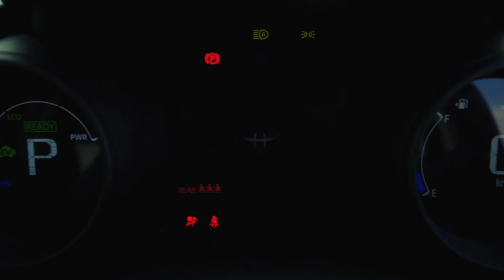Conheça o Yaris Cross - SUV compacto da Toyota